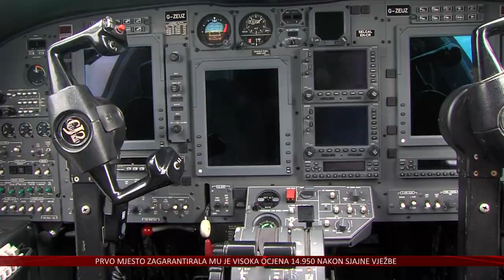Osječka tvrtka postala jedina u Hrvatskoj s tri mlažnjaka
Dok je promet većini komercijalnih velikih zračnih kompanija drastično pao zbog izrazitog smanjenja broja letova i restrikcija, manje privatne kompanije i dalje lete. Osječka tvrtka Air Pannonia svoju je flotu nadogradila trećim poslovnim zrakoplovom na mlazni pogon, a koji je jutros prvi puta sletio u osječku zračnu luku.